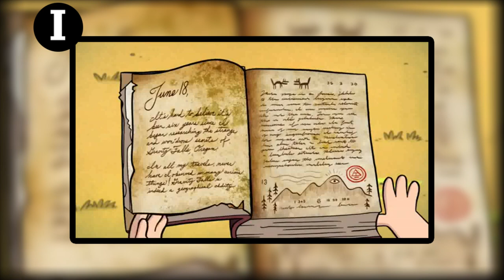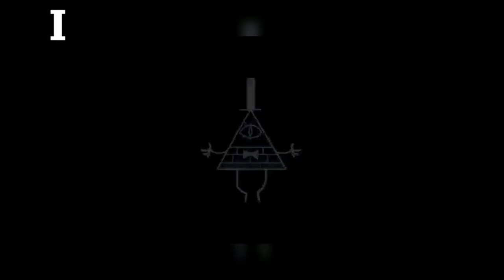Gravity Falls - La caricatura más completa de la actualidad.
Te guste o no te guste, sea o no sea de tus favoritas.  Gravity Falls es innegablemente la caricatura con más calidad en la actualidad.